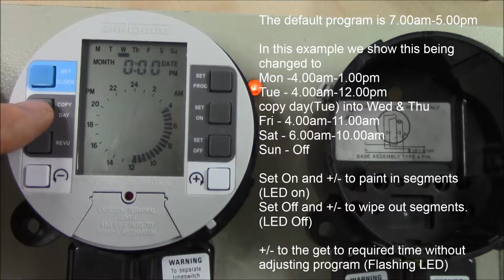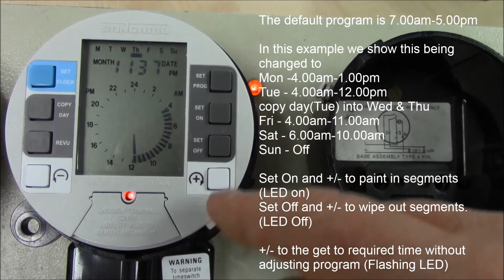Sangamo RPTS E850 Range - Programming example